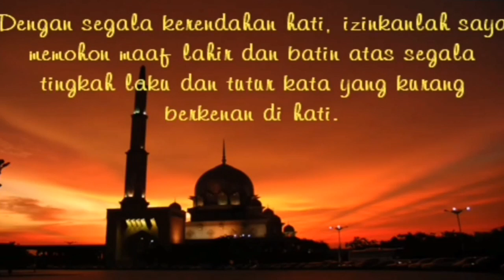Iklan Raya™ 2019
Berbuat baik lah pada bulan yg mulia ini agar hidup selalu diberkati Allah S.W.T..Buanglah sikap2 keji yg selalu menguasai diri dan perbanyakkan ibadah kita ke jalan Allah disamping tolong-menolong orang yg memerlukan..

Sya ingin memohon maaf jika ada tersilap bahasa dan sy mengucapkan Selamat menyambut Hari Raya Aidilfitri yg akan menjelang nnti..

Nantikan video2 dari kami.. INSYALLAH